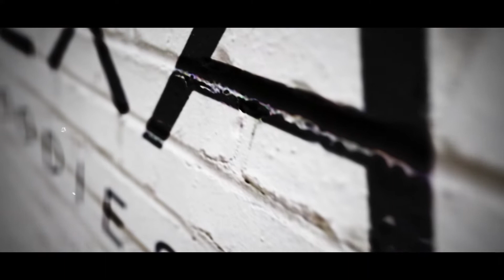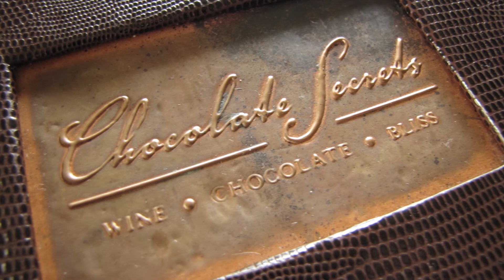Chocolate Expert Meets Sweet Niche in Highland Park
Chocolate Secrets, a gourmet chocolate and fine wine boutique, is every chocolate lover's dream. This one-of-a-kind shop brings a combined 100 years of culinary experience that produces the most delicious handmade chocolates and the perfect wine pairing. Texas Foodies TV host, Chef Nikky Phinyawatana, talks with Chocolate Secrets Owner Pam Eudaric and Director & Event Planner, Carolyn Hudec about the products and events offered at their Oak Lawn location in Highland Park.

Pam and Carolyn share how Chocolate Secrets offer so much more than just chocolate. Guests can enjoy the Organic Ice Cream Bar, a large selection of wines, a craft beer selection -- and everything pairs with chocolate.

Winning awards is nothing new for Chocolate Secrets was recently featured in Forbes for their wine and chocolate pairing. Not only known for their incredible chocolate and wine selection, they were ranked among the Best in the Nation Live Jazz which is held Wednesday through Saturday evenings. Those in Dallas looking for a great place to hang out might want to check out Open Mic on Monday nights as Chocolate Secrets was voted best place to have comedy in Dallas

During the episode, Nikky is introduced to their bonbon and truffle collections which are hand painted and made with all natural ingredients. They also share great gift ideas including chocolate bunnies perfect for Easter. Watch to learn about fun contests happening at Chocolate Secrets.

If you're interested in more exciting interviews, keep watching Texas Foodies TV where we will be adding a new interview every week.